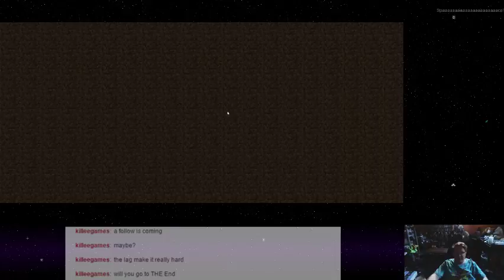Minecraft - 147 - Massive Cleanup